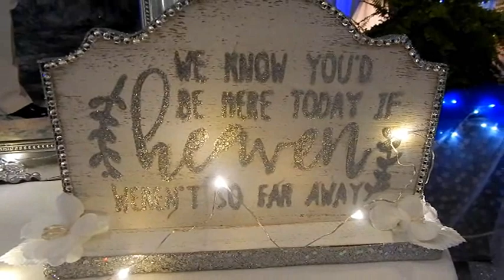Two hearts beating as one